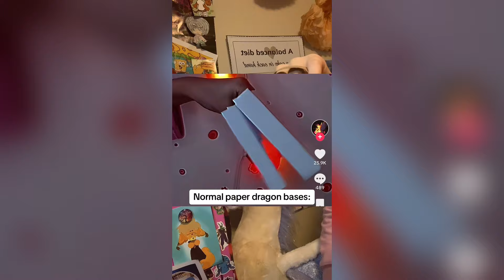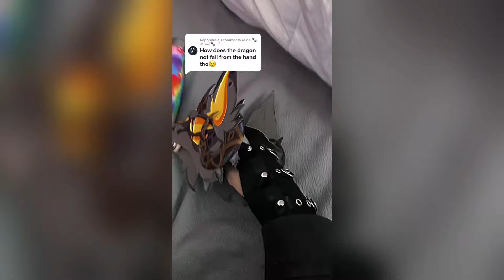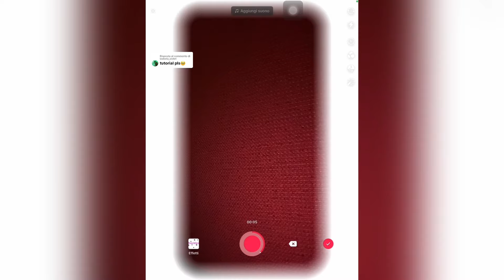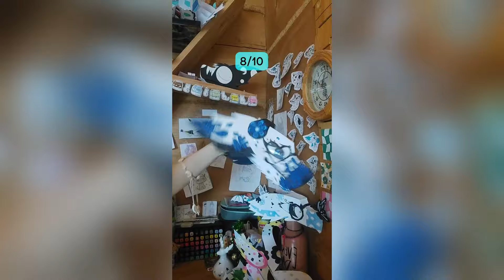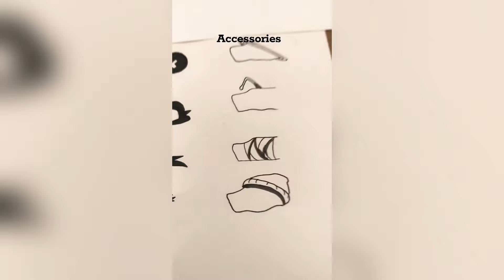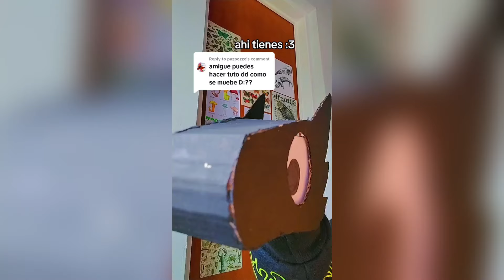Paper Dragon Puppet 2023 - Shorts Compilation #35